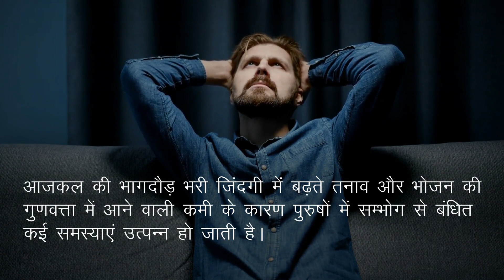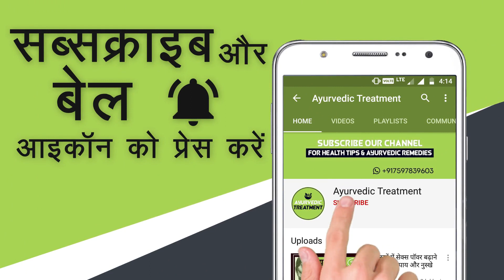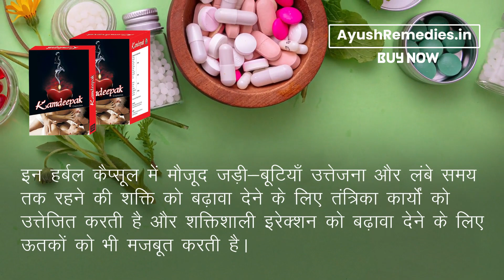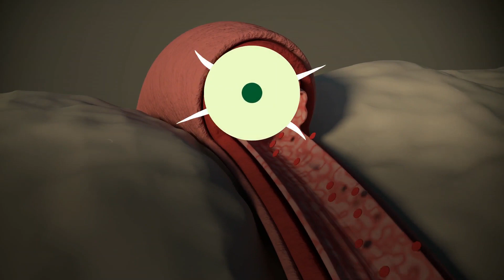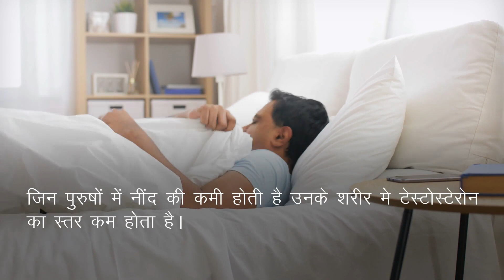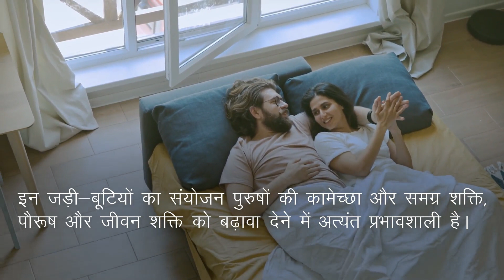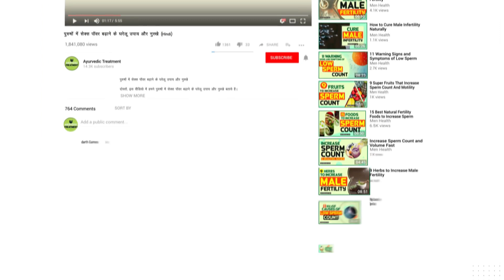पुरुषों में सम्भोग की इच्छा कम क्यों हो जाती है? कारण और आयुर्वेदिक उपाय (100% Natural)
दोस्तों, इस वीडियो में हमने पुरुषों में सम्भोग की इच्छा में कमी के कारण एवं आयुर्वेदिक उपायों के बारे में विस्तृत रूप से जानकारी दी है।

इस वीडियो में हमने पुरुषों में कामेच्छा बढ़ाने के लिए अचूक एवं असरदारक आयुर्वेदिक इलाज के बारे में भी बताया है। कामदीपक कैप्सूल्स (Kamdeepak capsules) आयुर्वेदिक जड़ी-बुटियों से निर्मित फायदेमंद हर्बल इलाज है।

कामदीपक कैप्सूल्स (Kamdeepak Capsules) के बारे में अधिक जानकारी के लिए यहाँ जाएँ

TIMESTAMPS

0:00 पुरुषों में सम्भोग की इच्छा कम क्यों हो जाती है?
1:23 पुरुषों में कामेच्छा बढ़ाने के आयुर्वेदिक उपाय
2:55 तनाव
3:20 मोटापा
3:36 हाई कोलेस्ट्रॉल
4:04 शराब
4:32 डायबिटीज
4:50 नींद की कमी
6:36 कामदीपक कैप्सूल्स (Kamdeepak capsules)

इस वीडियो में हमने यह समझाने की कोशिश की है कि पुरुषों में सम्भोग की इच्छा कम क्यों हो जाती है, पुरुषों में कामेच्छा बढ़ाने के आयुर्वेदिक उपाय, कामेच्छा बढ़ाने का आयुर्वेदिक उपचार।

This video explains ayurvedic treatment for low libido in Men. You will learn How to grow sex power, kamecha badhane ke upay, kamecha badhane ki dawa.